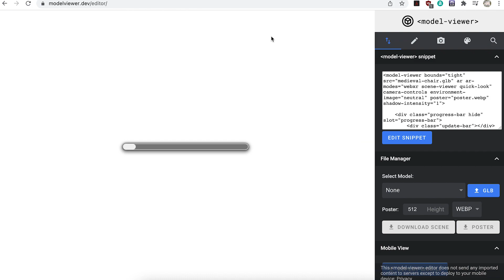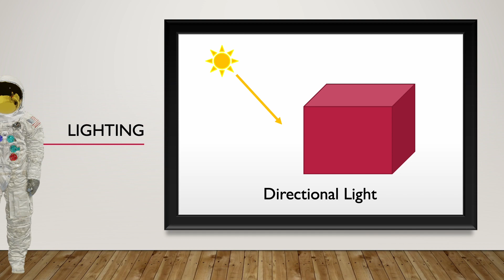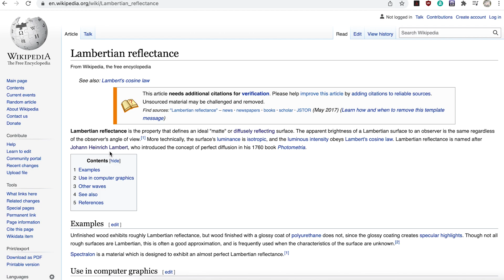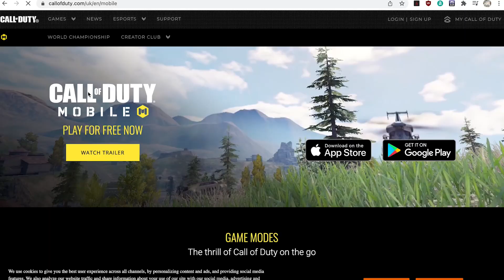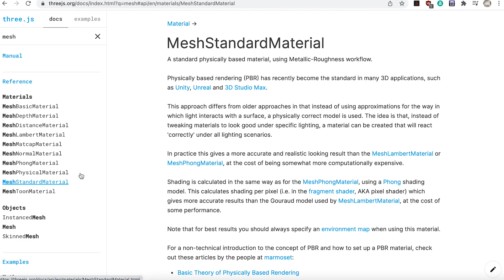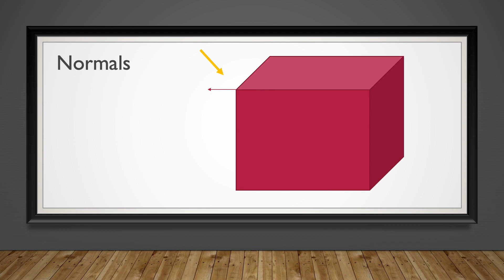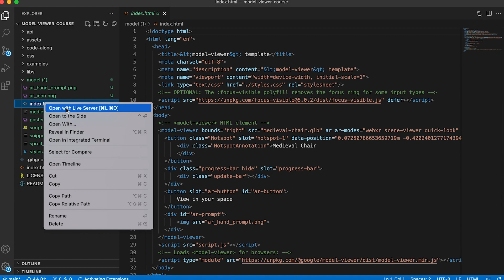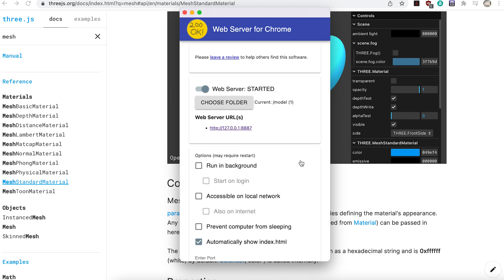Using the model-viewer editor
Model-viewer is a web component from Google. Add a single script and a new HTML tag is available. Add a src attribute pointing to a glb file and you have 3d models on a web page as easily as using the img tag. This video is from my course explaining how to get the best from this amazing resource.

until 10th May 2022. After that date get the discount